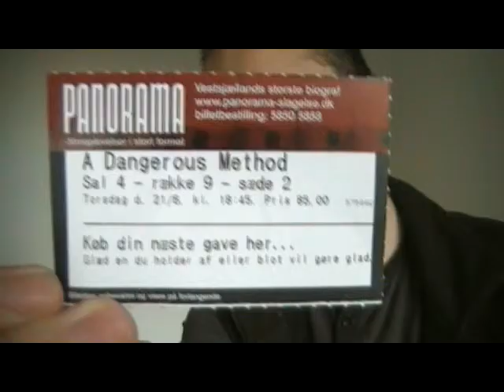A Dangerous Method movie thoughts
Spoiler alert: I reveal a lot of what happens in the movie, including details of the ending; I made this mainly for those who have already watched it. This is where I get into specific stuff of the movie. I don't swear in this, for anyone bothered by such.